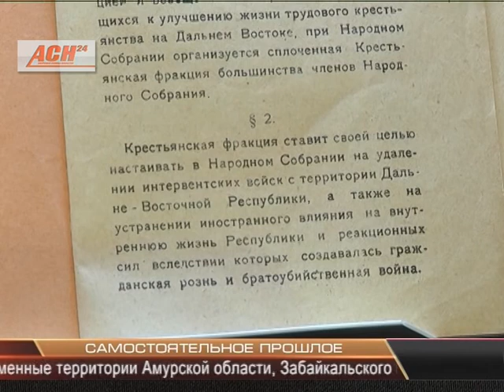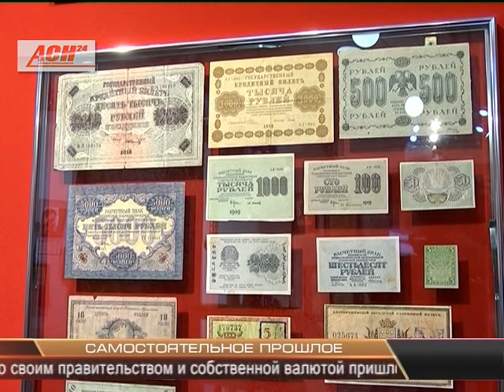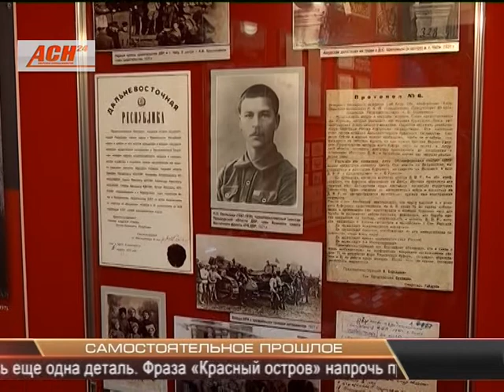Новости АСН 10 сентября